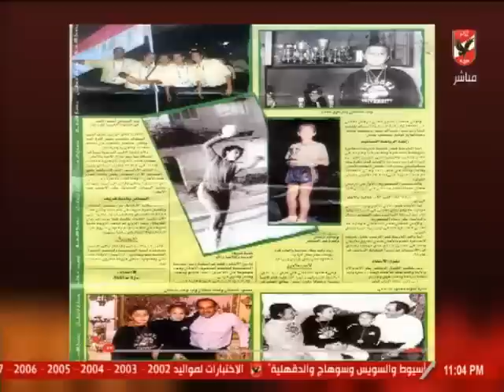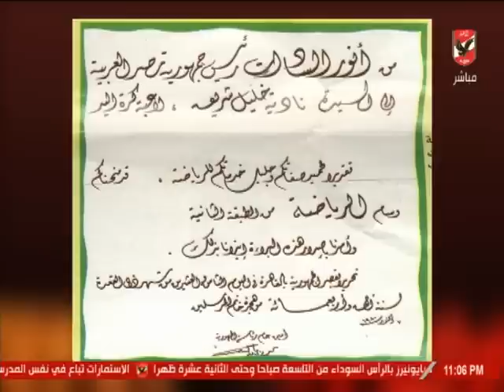ملك وكتابة ينعي ببالغ الحزن والأسي المغفور لها- بإذن الله -نادية شريف رائدة الألعاب النسائية في مصر.